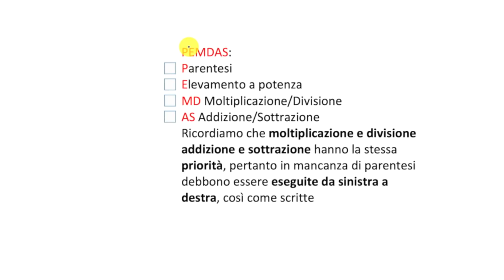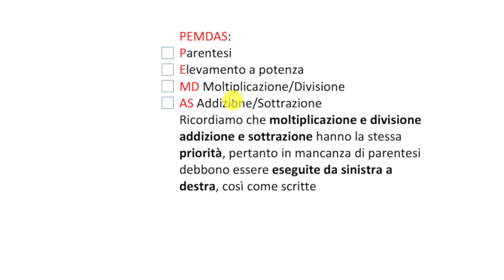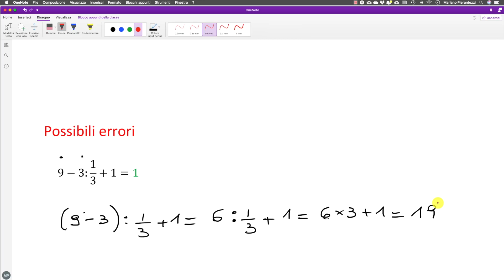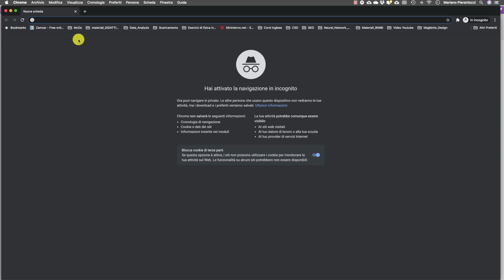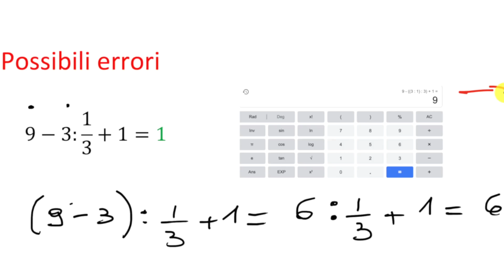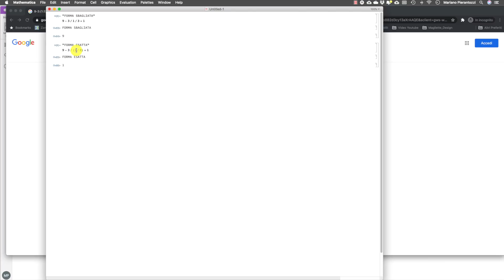Sai risolvere questa espressione? Solo pochi lo sanno fare!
Questa espressione matematica è diventata virale in Giappone dopo che si è visto che pochi sapevano risolverla. Tu la sai risolvere questa espressione matematica?

00:00 Introduzione alla espressione matematica virale
2:15 Il problema che è diventato virale in Giappone
2:35 Le regole di precedenza PEMDAS.
3:05 Quali operazioni vengono prima in matematica
3:35 Perché ci sono le regole della precedenza in matematica
5:30 risolvere l'espressione virale di matematica
7:00 Possibili errori sull'espressione virale in matematica
8:25 Come scrivere le espressioni matematiche sule calcolatrici
11:30 Conclusioni sulla espressione matematica virale

♡ Grazie.